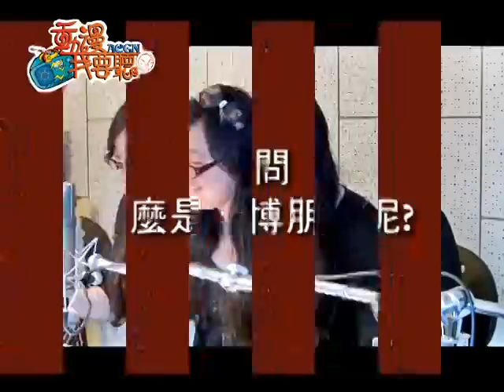20140215 第145集 里長伯報告 科技烏托邦真的存在嗎？PSYCHO PASS 心靈判官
「犯罪指數超過160，屬於執行對象。」

動畫原案虛淵玄、總監都本廣克行，2012年開始在日本富士電視台播放，《PSYCHO-PASS》(心靈判官)描述的是一個可以計算出人類心理狀態和性格傾向、並使其數值化的未來世界。在近未來的日本，所有感情、慾望、社會病態的心理狀態，都會被西拉比系統紀錄分析。除了深入分析人的能力、性格、想法，計算出「良好的人生」的各種選項。如果腦中有犯罪的念頭，也會馬上被系統發現，並視情況由執法機構「公安局」做出處置。《PSYCHO-PASS》的故事，就是圍繞在公安局刑事科第一分隊的監視官與執行官們身上。看似完美無缺的西拉比系統，真的帶來更美好的社會嗎？本週是一部帶有濃厚科幻味道的作品，跟著公安局形事科第一分隊，踏入凡事都讓科技決定的近未來世界吧。離開未來世界，超萌的強力電波來了！擔任相對性理論的主唱、2010年演唱荒川爆笑團第一季的OP引起動漫圈關注，やくしまるえつこ—藥師丸悅子的電波系女聲，可是擄獲不少動漫迷的心呢！柔軟甜美的聲音、自由奔放的幻想、輕飄飄的少女氛圍、充滿獨特趣味的特色，這些豎立起藥師丸悅子迷人的風格。這週的里民那卡西，就跟著她來一趟電波又奇幻的音樂旅程！你的色相改變了嗎？小心！西拉比系統已經計算出你的犯罪指數，再超標就會成為潛在犯被放逐了！（艾莉/嘎嘎）